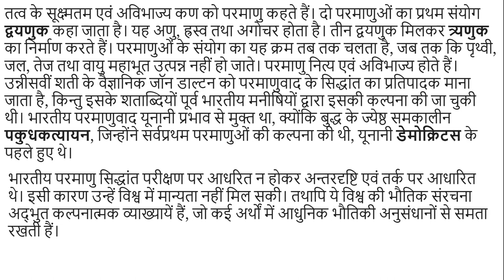प्राचीन काल में रसायन शास्र एवं भौतिक शास्र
प्राचीन भारत में रसायन शास्त्र तकनीक का सहायक न होकर औषधि शास्त्र की दासी था, जिस कारण इसका स्वतंत्र विकास नहीं हो सका। प्राचीन रसायन शास्त्र रसविद्या अथवा रसशास्त्र के नाम से जाना जाता है। भौतिक विज्ञान के क्षेत्र में प्राचीन भारतीयों की उपलब्धियां अपेक्षाकृत सीमित हैं। भौतिकी विषयक भारतीय विचार धर्म एवं आध्यात्म के साथ घनिष्ठ रूप से संबंधित थे। अतः इस शास्त्र का स्वतंत्र रूप से विकास नहीं हो पाया। आधुनिक भौतिकी का सर्वप्रमुख सिद्धांत परमाणुवाद है। भारत में इस सिद्धांत का अस्तित्व बुद्धकाल (ईसा पूर्व छठीं शती) में ही दिखाई देता है। बुद्ध के एक समकालीन पकुधकात्यायन ने यह बताया कि सृष्टि का निर्माण सात तत्वों - पृथ्वी, जल, अग्नि, वायु, सुख, दुख तथा जीव से मिलकर हुआ है। इनमें कम से कम चार तत्वों का अस्तित्व सभी सम्प्रदाय स्वीकार करते हैं। आस्तिक हिन्दुओं तथा जैनियों ने इसमें आकाश नामक पांचवां तत्व जोङ दिया तथा इस प्रकार ये पंचतत्व सृष्टि रचना अथवा मानव शरीर के रचनात्मक तत्व स्वीकार कर लिये गये।